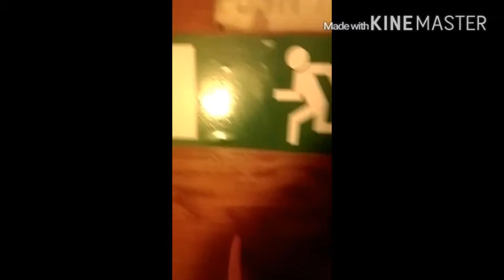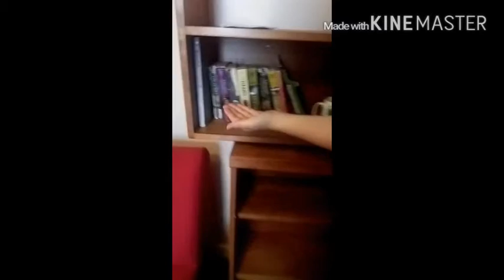It's Raining in Scotland: An Apartment Tour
We filmed everything before realizing it was all in vertical. Forever ashamed.